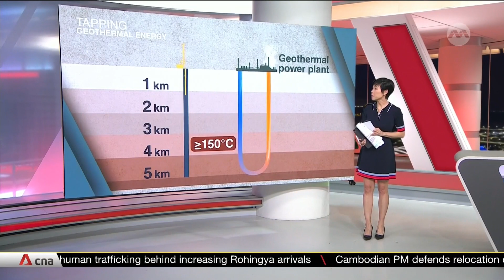Call for proposals to assess Singapore's prospects for geothermal energy closes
A call for proposals to assess Singapore's prospects for geothermal energy has just closed. But it could open a new chapter in Singapore's exploration of renewable energy. CNA spoke to Professor Alessandro Romagnoli, Cluster Director of Multi-Energy Systems and Grids at the Energy Research Institute at NTU, on this topic.